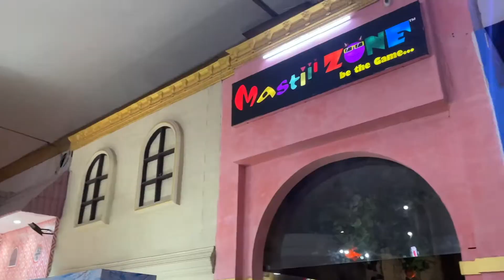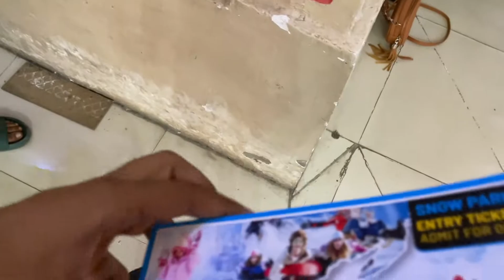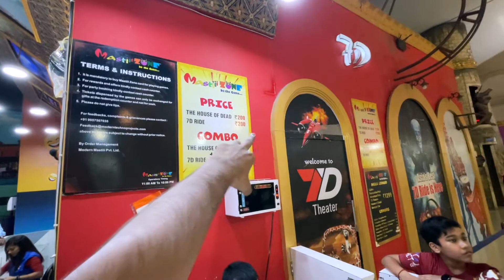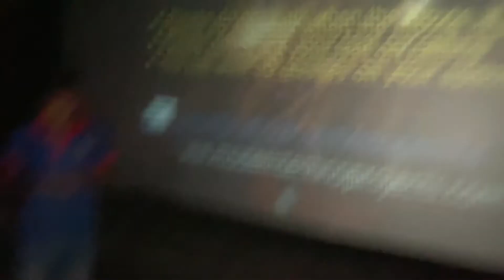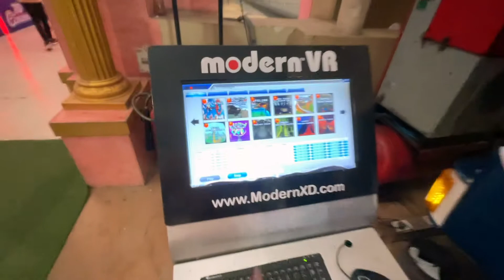बर्फ के लिए अब हिमाचल प्रदेश और उत्तराखंड जाने की जरूरत नहीं || Snow Masti Grand Venice Mall Noida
Hello Friends
I am Kapil Panchal Welcome to Your Youtube channel KPL Explore
Snow Masti Park is Located in 2nd Floor of The Grand Venice Mall in Greater Noida. This is the India's No.1 biggest Snow Park where you can enjoy so many activities like Live Snow Fall, Body Slide On Ice, Mat Slide, Tube Slide, Snow DJ, Gandola Ride, Mountain Climb, Hanging Bridge, A Big Igloo Etc. and here some more activities in Masti Zone greater Noida Like Trampoline, Horror House, 7D Cinema, VR Cinema, Zipline and many other activities. People of all ages gone there for enjoy Live Snow Fall in Budget. There is a Big Food Court Also in 2nd floor of The Grand Venice Mall.
Address:- Plot No SH3, Site IV, near Pari Chowk, Greater Noida, Uttar Pradesh 201308
Nearest Metro Station:- Pari Chowk
After Discount:- 999/- (Included Snow Park, Horror House, 7D Cinema and Bumber Car)
YouTube Gears : 👇🏻

Rode Vlogger Kit iso

Hohem iSteady X

Boya BYM1 Microphone

Apple MacBook Air M1

Kapa USB C Type HUB 7 in 1 Adapter

Zebronics Zeb-Kai Wireless Mouse

Alifiya Polyester Laptop Sleeve Cover Bag

SwooK PU MATT Leather Coated Hard Shell Cover Case for M1 MacBook Air 13
Jai Mata Di 🙏🏻
Jai Baba Haridas Ki 🙏🏻
KPL Explores